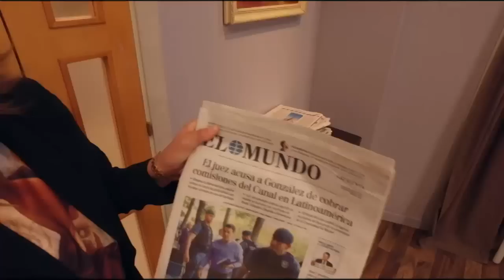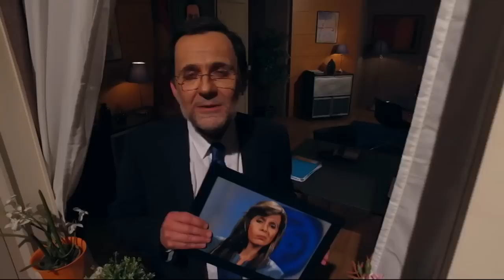Rajoy canta "Son mis amigos" (Paròdia d'Amaral)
Mariano Rajoy (Queco Novell) i Soraya Sáenz de Santamaría (Agnès Busquets) ens expliquen com aconsegueixen sortir de tots els casos de corrupció del PP sense esquitxar-se amb una versió de "Son mis amigos", d'Amaral.